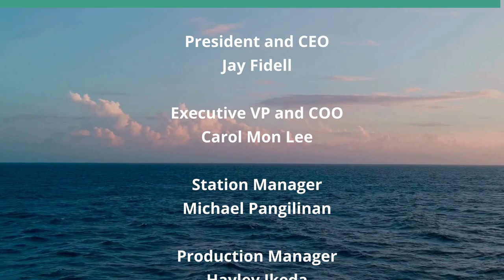Reviewing the Netflix Series 'Alexander' (Movies We Can Learn From)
Is it a Documentary or Docudrama or Both.  The host for this show is Jay Fidell.  The guest is Roopmati Khandekar.

Dr. Roopmati Khandekar, movie and history buff, helps us understand the Alexander series and what it tells us about history in the 3rd Century BC in Macedonia, Egypt and Persia, and how the Boy King Alexander took became a God King in Egypt and took over the Persian empire in less than six years.

Underwriters:
Michael Sklarz
The Cooke Foundation
Hawaii Energy
Hawaii Energy Policy Forum
Hawaiian Electric
Galen Ho of Immersive Worlds
Kamehameha Schools